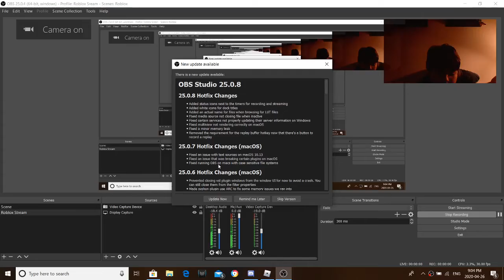Completed Ch 10 Piggy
Logan completes chapter 10 on Piggy, a Roblox games.